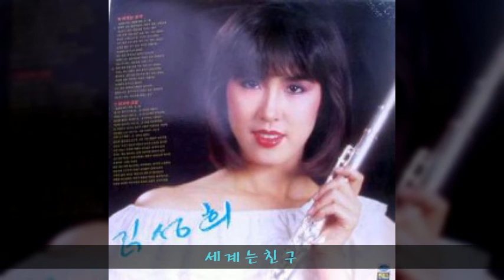김성희 '84 A01 세계는친구